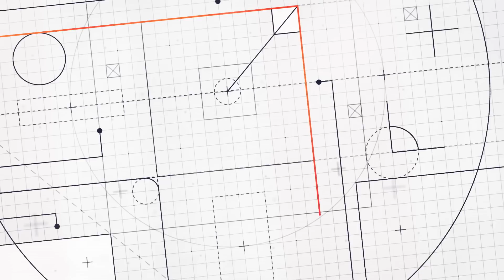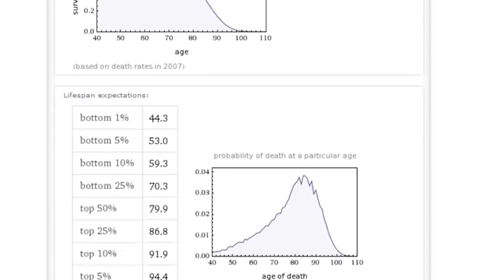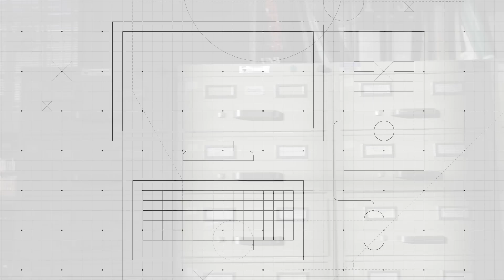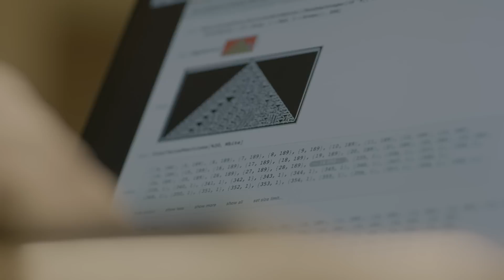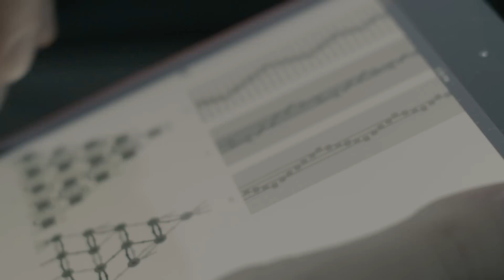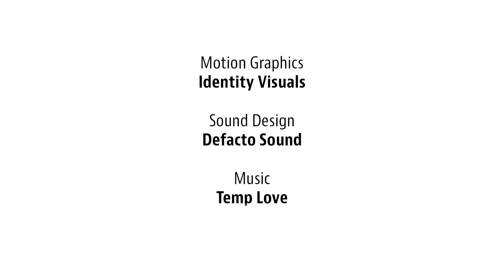Stephen Wolfram's Formative Moment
Formative is proudly made in collaboration with Reddit’s entrepreneur community and Google Cloud Platform Follow the entire series and join the conversation

What will the technology of tomorrow look like? And how will we interact with it? Watch this episode of Formative to hear from Stephen Wolfram, author of A New Kind of Science and creator of the answer engine Wolfram Alpha, on our future with technology.